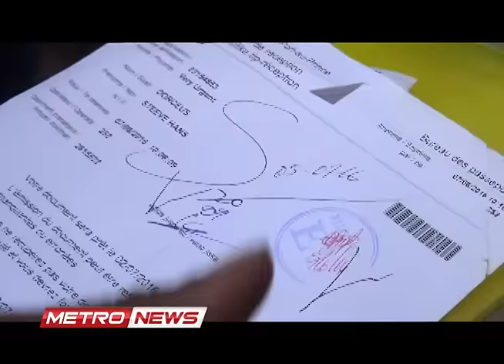METRONEWS MERCREDI 09 NOVEMBRE 2016.metropolehaiti.com